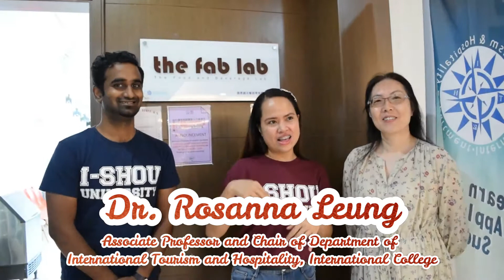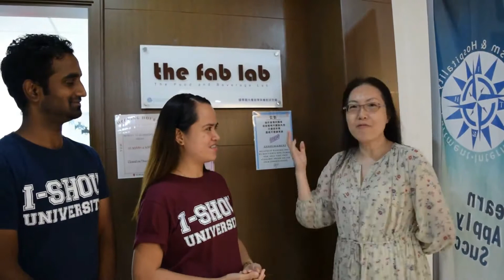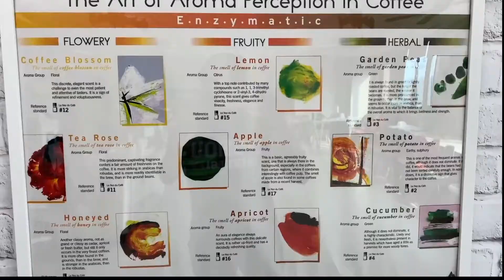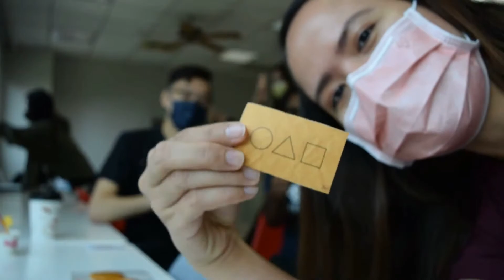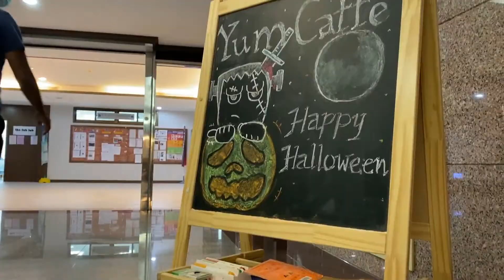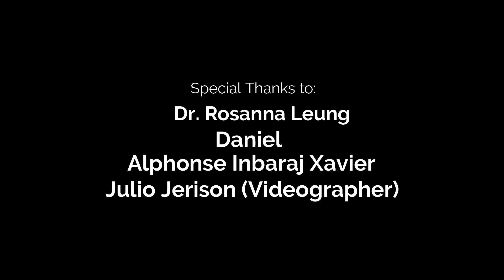FAB Lab: The Food & Beverage Lab | Dept. of International Tourism and Hospitality, I-Shou University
This video showcases the International Tourism and Hospitality (ITH) Department's FAB Lab or the Food and Beverage Lab located in 8F, International College, I-Shou University. We are luckily graced by the presence of the ITH Chair Dr. Rosanna Leung and Daniel, a student of the ITH department which is also the Assistant Manager of FAB Lab to give us an overview about how it started, it's purpose, and their services. We also got the chance to avail their services and play a game in the SQUID Game to get discount on our next visit. Thank you very much FAB Lab! Hope you will enjoy our FAB Lab tour! Thank you in advance for watching!